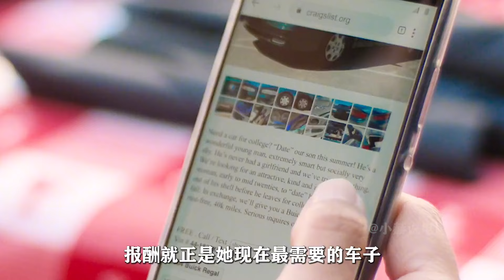情場高手和宅男富二代的愛情故事！